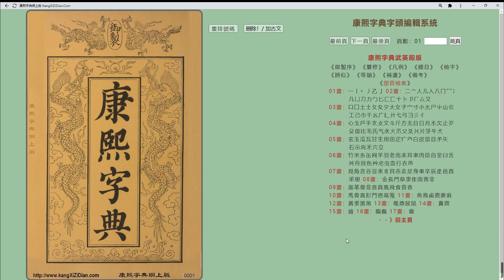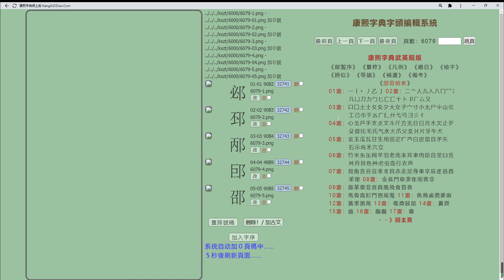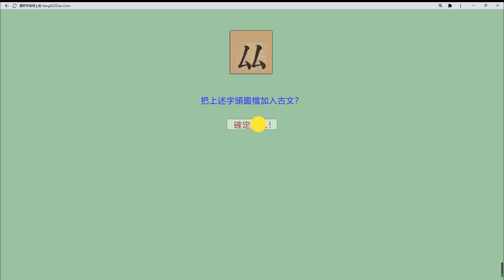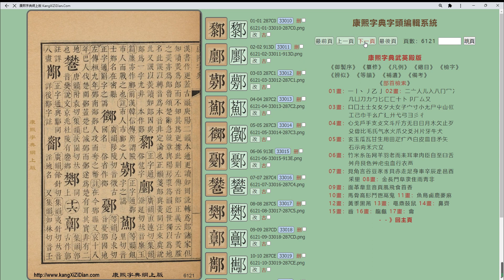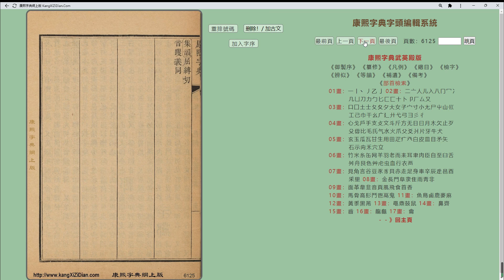康熙字典《邑》部製作流程 Kangxi Dictionary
康熙字典字頭編輯系統《邑》部製作流程

１）系統自動OCR版面切割並取出每一頁面的字頭圖片
２）手動把多餘的字頭圖片删掉
３）手動定義古文字頭
４）系統自動排序字頭圖片
５）加入字序／Unicode
６）完成後即可點按字頭圖片取得文本内容及制作康熙字體等古籍數字化工作